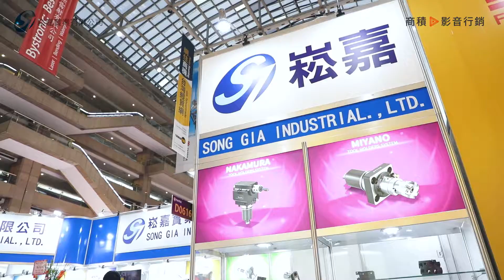崧嘉實業 SONG GIA｜TIMTOS 2017 Exhibition Video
崧嘉實業SONG GIA INDUSTRIAL是來自台灣的自動車床零組件製造商，創立於1991年，擁有30年的自動車床零組件的設計製造經驗，「精益求精、品質優先、顧客滿意」是崧嘉的經營理念，本著深厚扎實的根基，崧嘉不斷學習全球最頂尖的技術與概念期許自己給客戶最卓越的產品以及最貼心的服務。為了確保產品達到最高精度等級，崧嘉實業引進世界頂級 DMG MORI 立式加工中心機，為崧嘉產品的精密度，提供穩固的基礎。

商積以影音行銷為主要核心，結合雲端架構整合資訊服務及內容行銷，開發符合B2B行銷的產品和服務，我們致力於成為華人影音行銷的代表廠商，並為台灣傳產業者創造價值和成效，讓MIT在全球貿易中佔有一席之地！